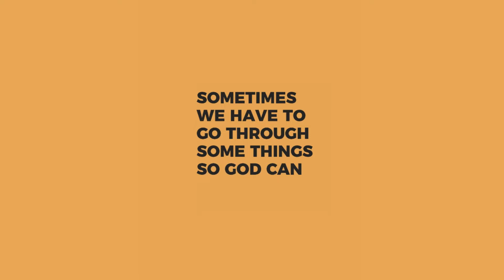Fight For Your Life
Welcome to Higher Ground Christian Church w/Pastor James Ziegler
Givelify - Higher Ground Christian Church
"Please be a blessing to the ministry."
⦁ Join us on Facebook @ Higher Ground Christian Church
⦁ Youtube - Higher Ground Christian Church